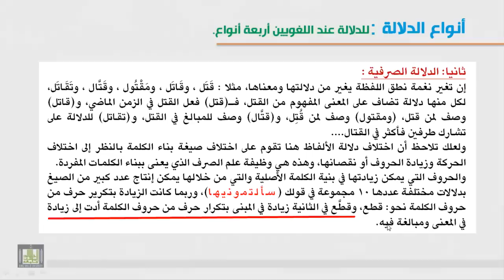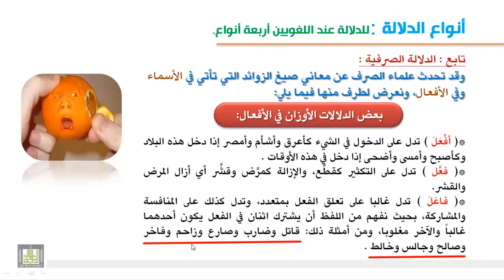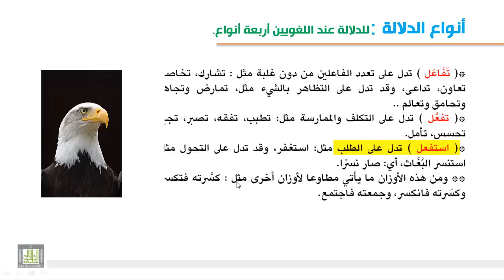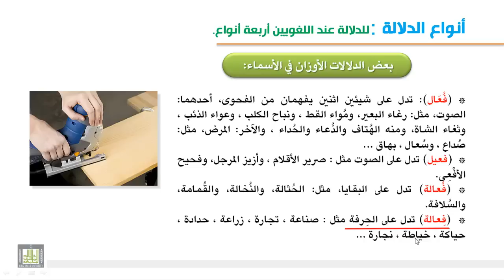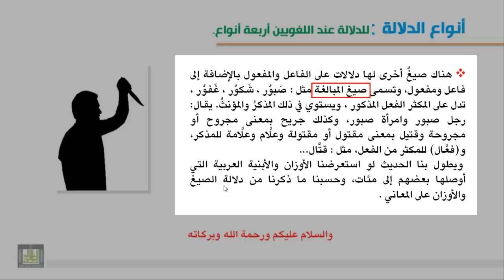أنواع الدلالة - الصرفية 7-2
الدلالة الصرفية